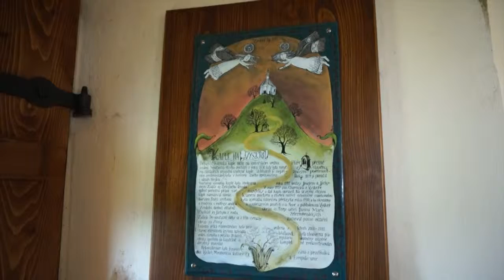VĚŽE SEVERU Vyskeřská kaplička